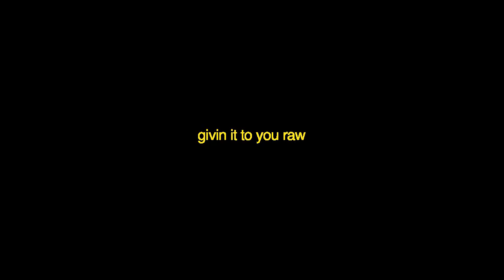Wiki - Lil Me MIXTAPE REVIEW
Ratking's Wiki comes through with a new mixtape.

FAV TRACKS: LIVING WITH MY MOMS, HIT THE L, CLUB SHIT, 3 STORIES, IONEEDMUCH,

LEAST FAV TRACK: CHERRY TREE

WIKI - LIL ME / 2015 / SELF-RELEASED / EAST COAST HIP HOP, EXPERIMENTAL HIP HOP, ABSTRACT HIP HOP

7/10